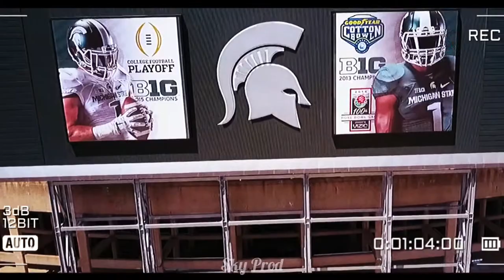Michigan State Spartan’s Hype (2021-2022)~||4K|| Rockstar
Song- Rockstar By Dababy
Link-

Credits 🏈🏟
Michigan State Spartan’s
College Football
NCAA Football